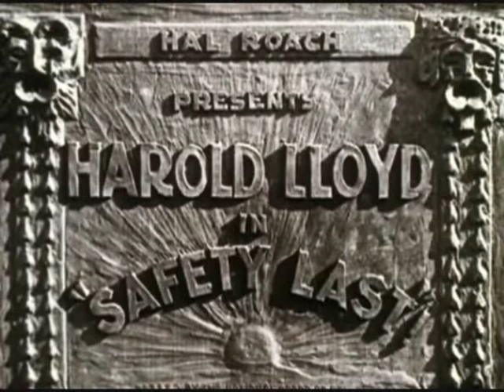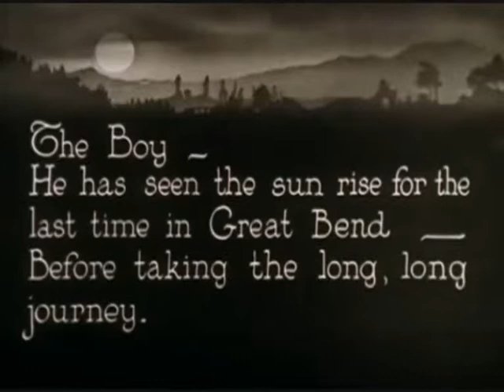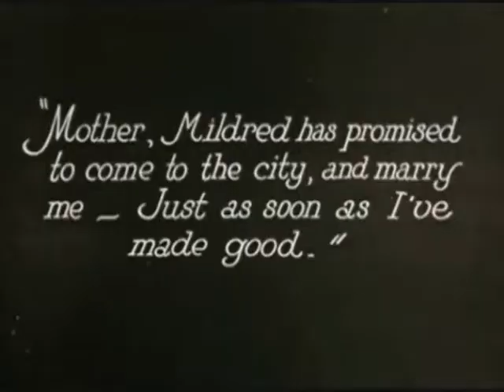Safety Last, Harold Lloyd, 1923, part1 music of Carl Davis.wmv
Safety Last, Harold Lloyd, 1923, part1 music of Carl Davis Pride and Prejudice (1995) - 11. Piano Summary (Episode Three)